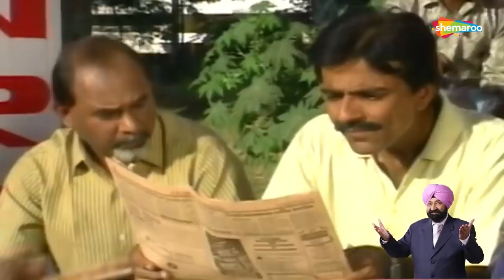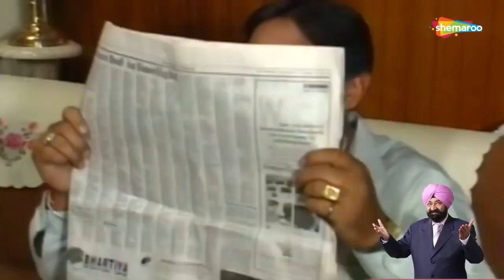गोलगप्पे की बिज़नेस मे होगा IPO ISSUE | Jaspal Bhatti Comedy | Jaspal Bhatti Ideas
गोलगप्पे की बिज़नेस मे होगा IPO ISSUE | Jaspal Bhatti Comedy | Jaspal Bhatti Ideas | Best 90's Comedy